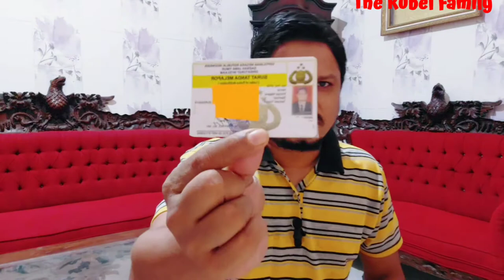ইন্দোনেশিয়ায় বিয়ের পর আপনি কি কি ডকুমেন্টস পাবেন জেনে নিন 2021#TheRubelFamily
সরাসরি ইন্দোনেশিয়া থেকে পরিচালিত The Rubel Family ইউটিউব চ্যানেলে আপনাকে স্বাগতম। আজকের ভিডিও তে আপনারা জানতে পারবেন ইন্দোনেশিয়াতে বৈধভাবে বিয়ে করার নিয়ম ২০২১ সালের নতুন আপডেট। আপনারা অনেকেই ইন্দোনেশিয়ান গার্লফ্রেন্ড কে বিয়ে করতে চান কিন্ত সঠিক তথ্যের অভাবে সেটা করতে পারছেন না। আজিকের ভিডিও টি দেখলেই আপনারা বুঝতে পারবেন যে ইন্দোনেশিয়াতে বিয়ে করতে হলে কি কি ডকুমেন্টস লাগবে এবং কেমন টাকা খরচ হবে। বিয়ের ক্ষেত্রে মেয়ে মুসলিম হলে ছেলেকেও মুসলিম হতে হবে। লিগ্যাল ভাবে বিয়ে করলে ভবিষ্যতে আপনারা ইন্দোনেশিয়ান বউ কে ফলো করে ইন্দোনেশিয়াতে বসবসা করতে পারবেন অথবা ইন্দোনেশিয়ান বউকে বাংলাদেশে নিয়ে যেতে পারবেন৷ সেজন্য গভর্মেন্টের এবং ইমিগ্রেশন এর নিয়ম মেনে বিয়ে করাটা খুবই গুরুত্বপূর্ণ।

• bangladesh to indonesia
• bangladeshi married indonesian
• indonesia bangladesh
• bangladeshi married indonesia
• marriage in indonesia
• married between bangladeshi and indonesian
• ইন্দোনেশিয়ান মেয়ে বিয়ে করার আগে এই ভিডিও টি দেখুন
• bangladesh indonesia
• jakarta vs dhaka
• reaction indonesia
• bangladeshi vlogger
• ভালোবাসার গল্প
• জীবনের গল্প
• বাংলাদেশ
• ইন্দোনেশিয়া ভিসা
• ইন্দোনেশিয়া
• ইন্দোনেশিয়া ভিসা প্রসেসিং
• ইন্দোনেশিয়ান ই ভিসা
• ইন্দোনেশিয়ায় বিয়ে
• ইন্দোনেশিয়া ভিসা এবং কিতাস
• ইন্দোনেশিয়ার মেয়ে
• প্রবাসী জীবনের গল্প